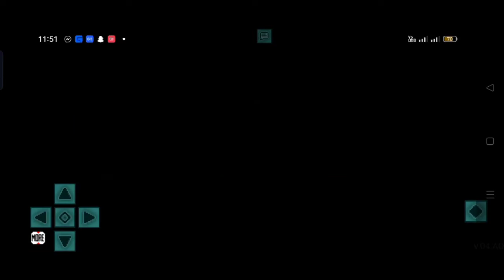Lokicraft 2||Building Mansion